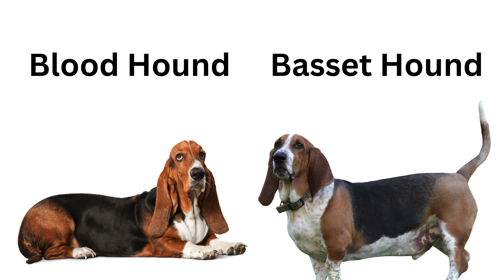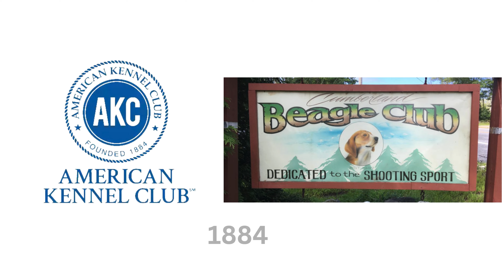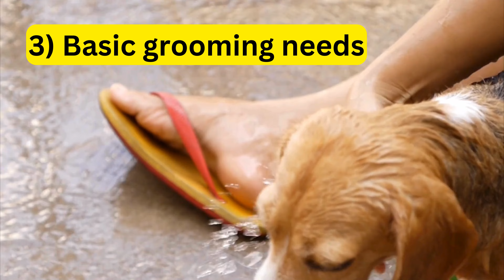Scent Hounds || Beagles || History & Evolution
The beagle is one of the most recognizable small to medium-sized dog breeds, known for their large expressive eyes, floppy ears, and upright, white-tipped tail. They have a short, tricolored coat typically dominated by white and varied shades of brown.

- 0:39 - Intro 0:40 - 3:01 - History 3:02 - 3:41 - Popularity 3:42 - 4:31 - Scenthound Nature 4:32 - 6:27 - Adaptability & Training 6:28 - 6:46 - Characteristics 6:47 - 7:02 - Coat 7:03 - 7:41 - Pro's 7:42 - 8:15 - Con's